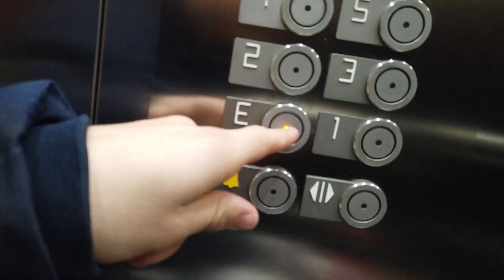Sveriges sämsta youtubevideo